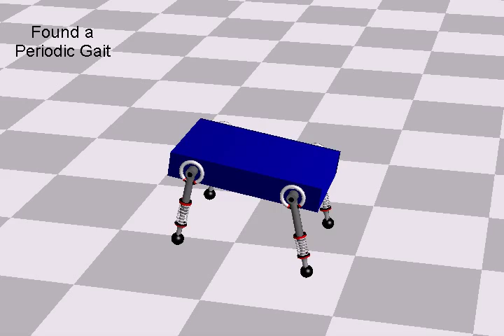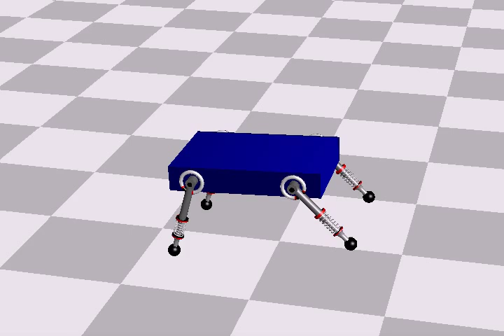Bounding Gait Evolution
A periodic bounding gait is evolving through an optimization process